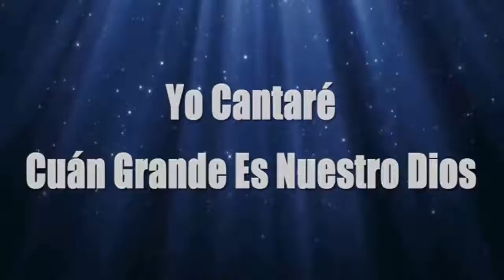Cuan Grande Es Nuestro Dios - Conquistando Fronteras